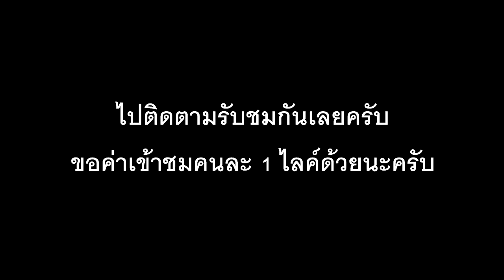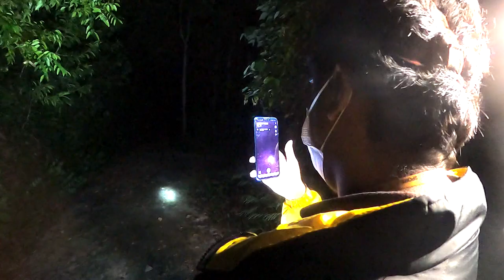Full HD สำรวจเขาฮวงซุ้ยยักษ์! ผจญความวังเวงกลางป่าเขา วิญญาณเจ้าที่สื่อเรื่องราว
กราบสวัสดีเพื่อนๆและพี่ๆชาวยูทูปทุกๆท่านครับ
วันนี้ทีมงานขอนำเสนออีกหนึ่งการบันทึกการเดินทางการสำรวจของพวกเราที่นำเข้ามา ณ ภูเขาฮวงซุ้ยร้างแห่งนี้ มีร่องรอยของสถานที่และประสบการณ์ในการสำรวจครั้งนี้อะไรบ้าง ขอเชิญเพื่อนๆพี่ๆทุกท่านร่วมเดินทางไปสำรวจกันในคลิปวีดีโอได้เลยครับ สำหรับใครมีขอเสนอแนะหรือบอกเล่าแก่ทีมงานก็ขอให้เพื่อนๆคอมเม้นมาใต้คลิปนะครับผม
หากมีสิ่งใดผิดพลาดประการใด กัปตันต้องกราบขออภัยมา ณ ที่นี้ด้วยครับ
ส่วนท่านใดมีความประสงค์ สนับสนุนค่าใช้จ่ายในการเดินทางให้กับพวกเราทีมงานได้ที่ ธนาคารกรุงเทพ 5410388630 บัญชีนายพงศ์ภัค พรหมสวัสดิ์ ทุกแรงสนับสนุกละเล็กละน้อยก็เป็นแรงกำลังให้พวกเราได้ก้าวต่อไปเสมอครับผม
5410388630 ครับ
และเราจะพาไปไหนอีก เจอกันต่อคลิปหน้าครับ ขอบคุณมากครับ